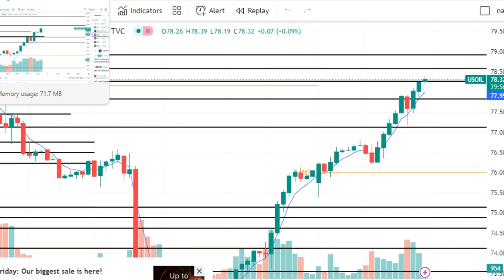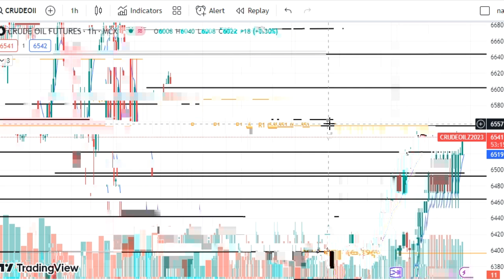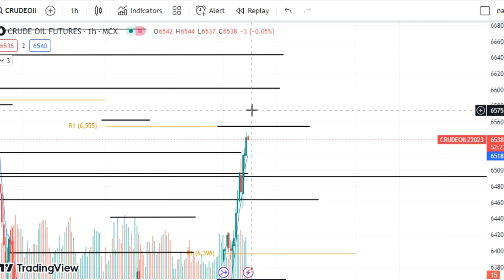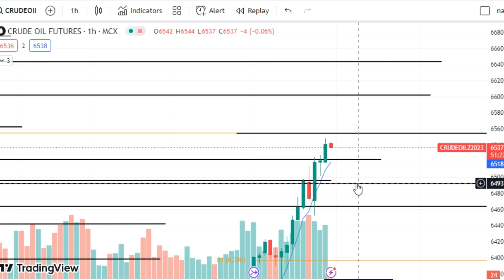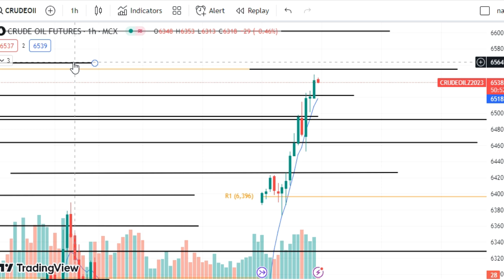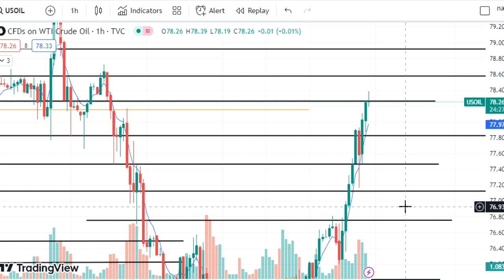Crude Oil Trading | Crude Oil Prediction for Today Tuesday 21 November 2023 with TARGET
Crude oil trading for Tuesday,
Crude oil trading for 21 November 2023,
crude oil today prediction,
crude oil Tuesday prediction,
USOIL,
WTIUSD,
USDWTI,